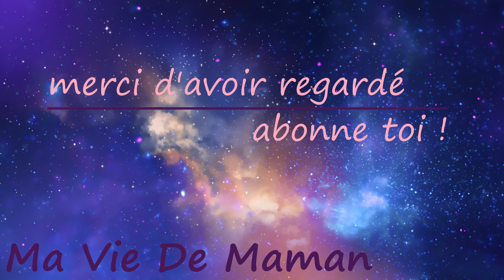HAUL #6 WISH - MA VIE DE MAMAN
HAUL #5 WISH  - MA VIE DE MAMAN

Qu'est ce que ça veut dire? Tout simplement que si vous passez une commande même d'une autre produit en passant par l'un d'eux, je perçois une petite commission sur la vente. Un moyen pour vous de nous soutenir.

114 bisous !